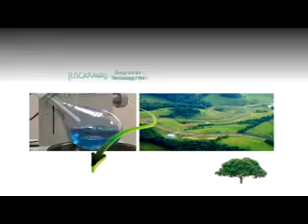Technology Park Overview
Watch this video to learn why you should locate your business in the Tuscarawas County Ohio Technology Park.